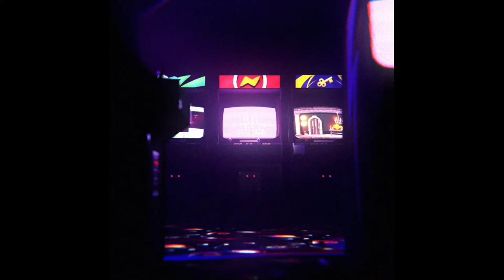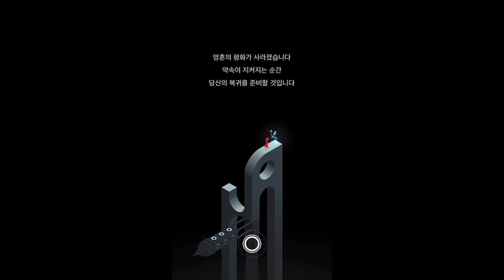13. 수중도시 - 모뉴먼트 밸리 2 Monument Valley 2